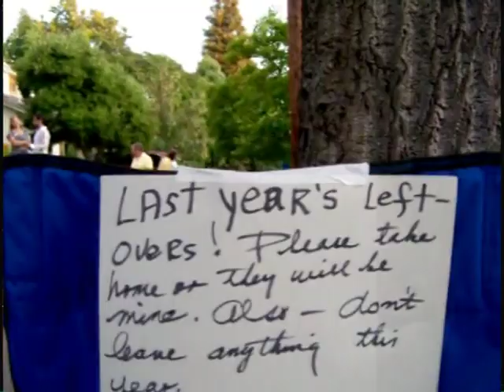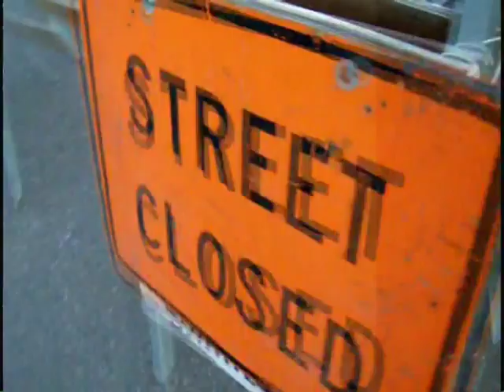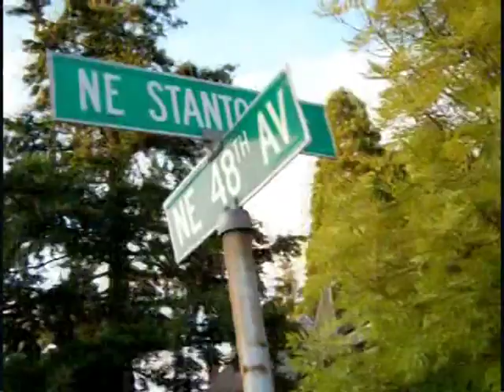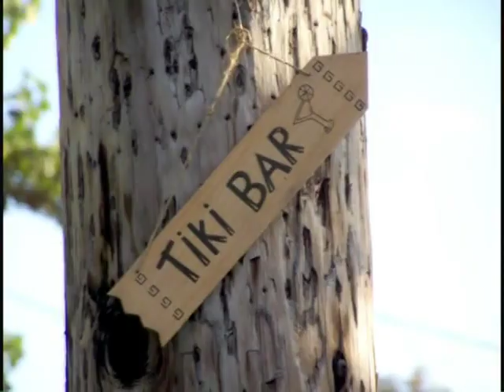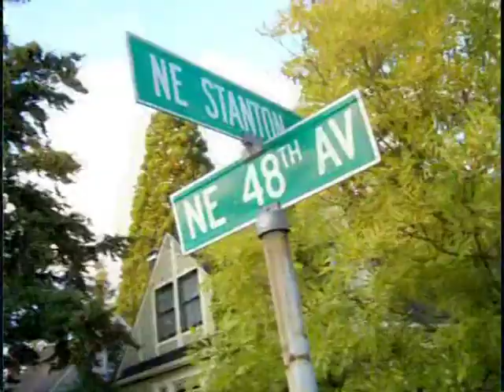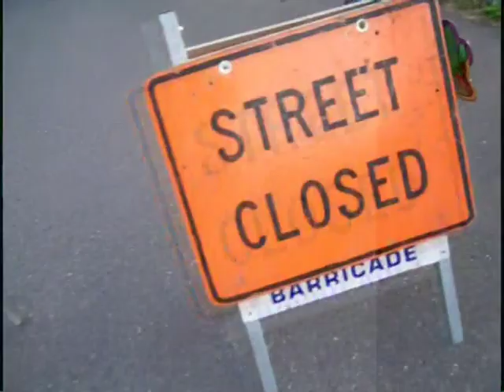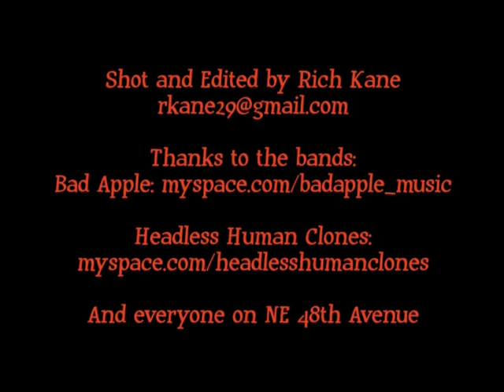48th Avenue Block Party Portland, 8 29 09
Block party in Portland, Oregon, August 2009